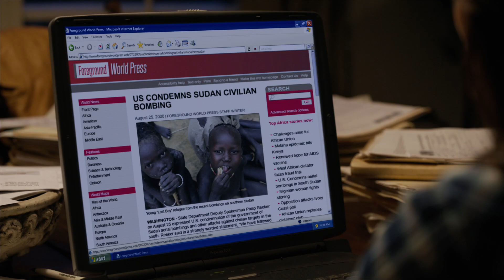Trailer: The Good Lie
In "The Good Lie," a group of Sudanese refugees is given the opportunity to resettle in the United States. Among them are four young survivors who must adjust to their new lives in a foreign land. As they navigate the challenges of adapting to American culture, they are taken under the wing of a brash employment agency counselor, Carrie Davis, played by Reese Witherspoon. The refugees must confront their traumatic pasts while also striving to build a better future for themselves.

Through heartwarming moments and poignant storytelling, "The Good Lie" sheds light on the resilience and strength of the human spirit in the face of adversity. The film explores themes of identity, belonging, and the bonds that connect us as individuals. As the characters embark on a journey of self-discovery and healing, they learn valuable lessons about the true meaning of family and the importance of never giving up on one's dreams.

With powerful performances and a moving narrative, "The Good Lie" is a testament to the enduring power of hope and the transformative impact of compassion and understanding. It is a story that will inspire audiences and remind them of the profound impact that kindness and empathy can have on those in need.